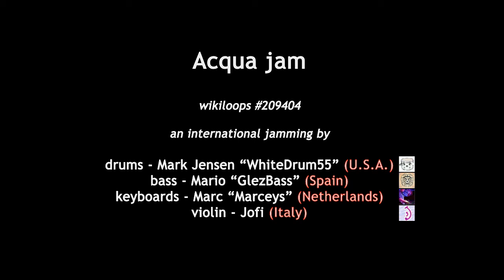Acqua jam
The tune is an international collaboration on the wikiloops platform, in the funk fusion style. Besides me, the authors of the tune, as well as the players are Mark Jensen (drums), Mario "GlezBass" (bass) and Marc "Marceys" (keyboards). Thank to all of them for allowing me to publish this piece.
And thanks also to Stephen Gell, Stef and Ragesh Rg who shared their video clip (which I used), free form copyright on the Pexel platform.